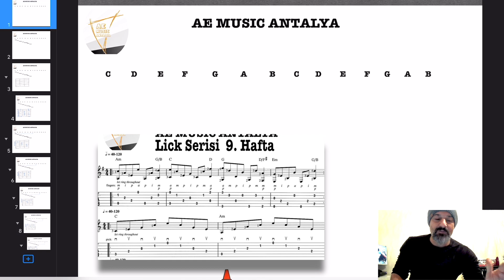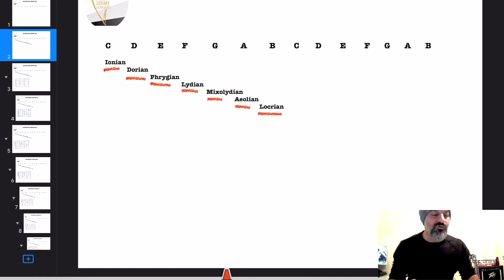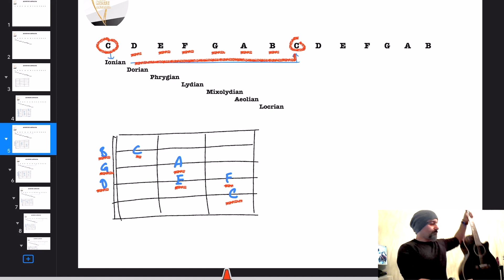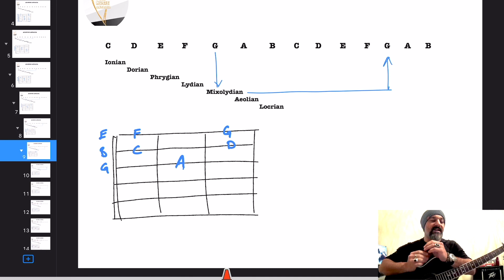Gitar Teorisi (1/9) Modlar Nasıl Oluşur?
Seviye Tesbit form linki

Gitar Teorisinde Gamlar yada diğer adıyla Modlara giriş yapıyoruz : Kısa sürede karmaşık gibi görünen bu konuda aklınızdaki Nasıl daha iyi Gitar çalarım sorusu berraklaşmaya başlayacaktır.

00:00 Gitar Teorisi Modlar, Gamlar Nasıl Oluşur?
01:17 Notalar
01:26 WhatsApp Grubu Başvuru
02:58 Ionian Gamı Nasıl Oluşur?
03:48 Dorian Gamı Nasıl Oluşur?
04:22 Phygian Gamı Nasıl Oluşur?
05:00 Lydian Gamı Nasıl Oluşur?
05:36 Mixolydian Gamı Nasıl Oluşur?
06:17 Aolian Gamı Nasıl Oluşur?
07:00 Locrian Gamı Nasıl Oluşur?
08:05 C Ionian, D Dorian, F Lydian, G Mixolydian, Gam Nasıl Oluşur?
09:15 Gamlar, Modlar için ödev
11:00 Abone Ol!

Diğer Videolarımız:
Melodik minör doğaçlama melodic min improvisation: